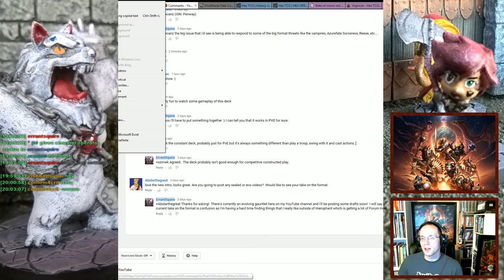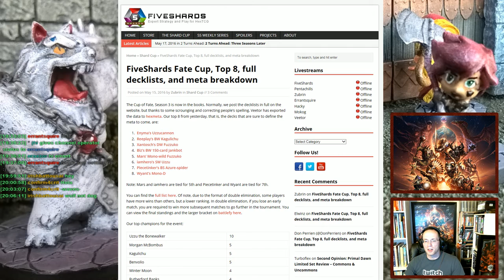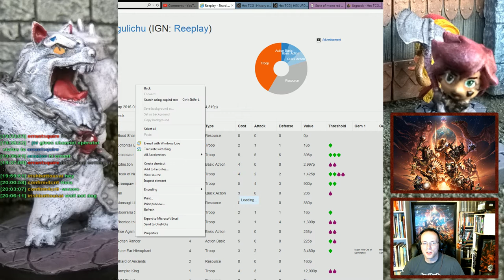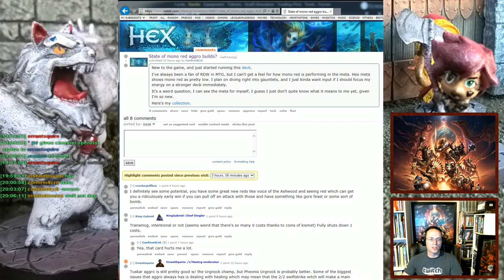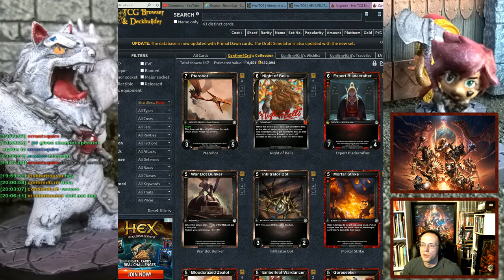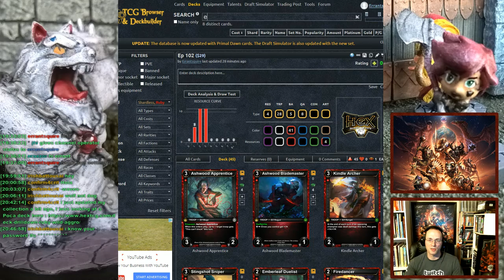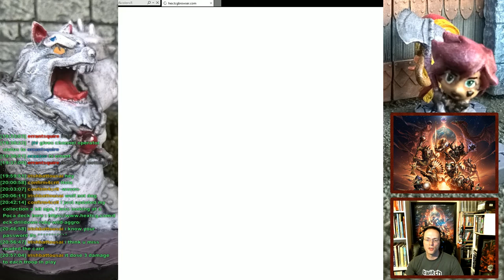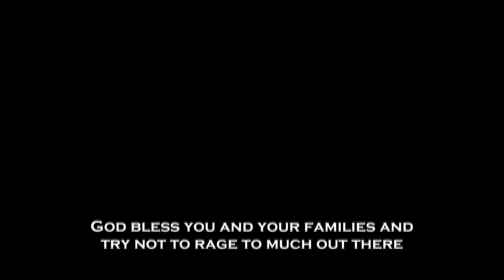Hex! DBWDS Ep 102 Do the Impossible Target the Untargetable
I'm riding solo this week and with that in mind I'll be building an aggressive mono ruby elf deck as a request from Confirm4crit.  I'll also be laying down some of my thoughts on the constructed format, and I'll be talking about what is fast becoming the most hated card in the format Rune Ear Hierophant.  Stick around and hang out with me for a while.

Deck List

Champion Urgnock

2 Ashwood Apprentice
2 Ashwood Blademaster
4 Stingshot Sniper
4 Emberleaf Duelist
4 Highlands Blackbelt
4 Voice of the Ashwood
4 Quash Ridge Tusker

1 Gore Feast of Kog'Tepetl
4 Burning Tendrils
2 Crackling Bolt
1 Burn to the Ground
4 Burn
2 Crushing Blow

4 Felroot Acorn
18 Ruby Shard